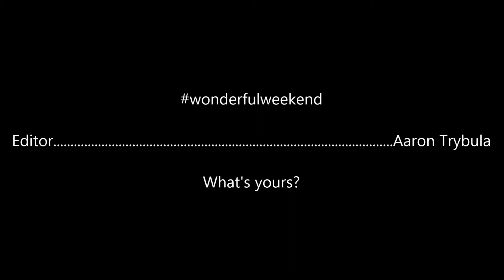THE FIRST ONE | wonderfulweeked September 25-27, 2015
This is the first official wonderful weekend vlog I have submitted online, fully unedited from the original one on Facebook.  See my first weekend I ever made!

What's yours?

Live life!!!